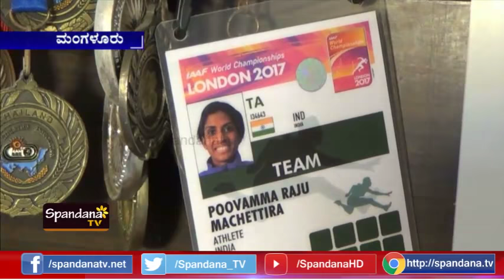ಚಿನ್ನ ಗೆದ್ದ ಪೂವಮ್ಮ | povamma wins gold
ಇಂಡೋನೇಷ್ಯಾದಲ್ಲಿ ನಡೆಯುತ್ತಿರುವ 18ನೇ ಆವೃತ್ತಿ
ಏಷ್ಯಾನ್ ಗೇಮ್ಸ್‍ನಲ್ಲಿ -ಚಿನ್ನ ಗೆದ್ದ ಪೂವಮ್ಮ
ಮಂಗಳೂರಿನ ಪೂವಮ್ಮ ಮನೆಯಲ್ಲಿ ಸಂಭ್ರಮ